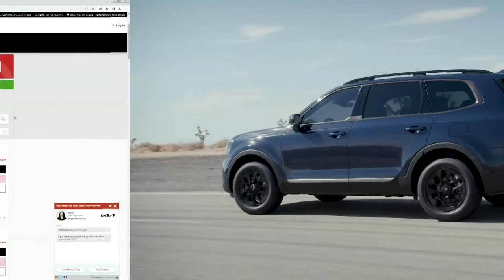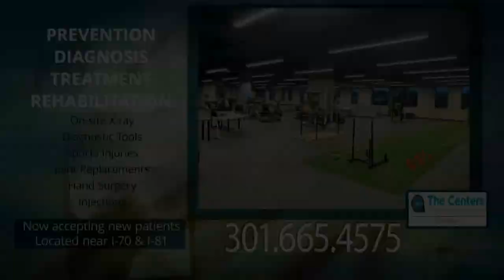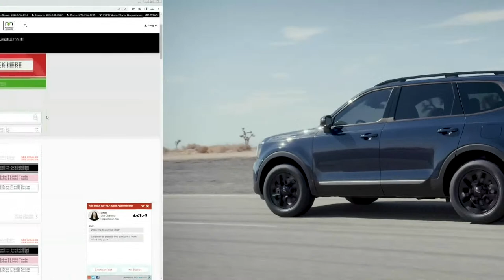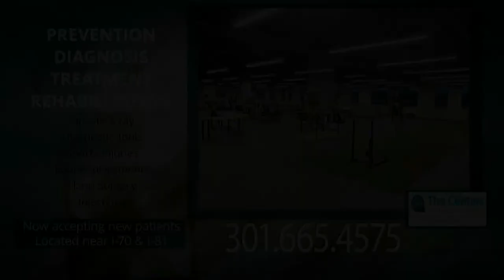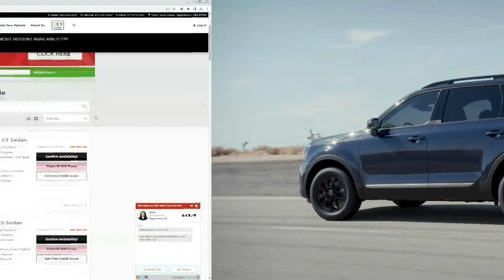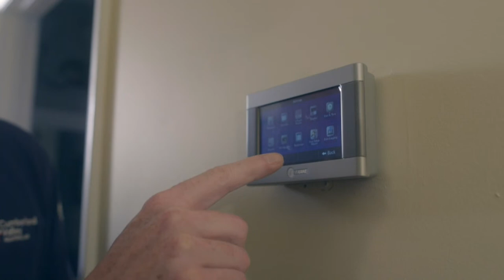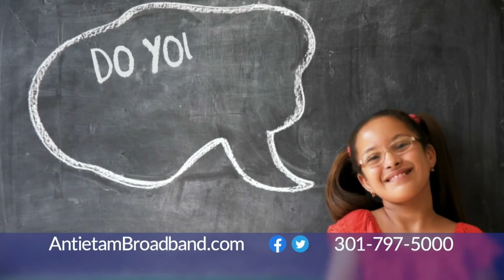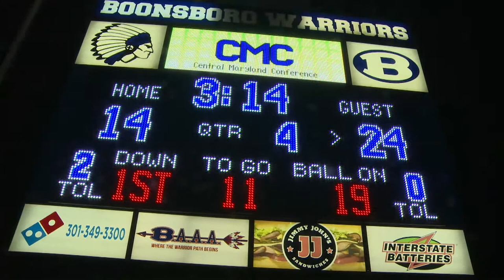High School Football - Brunswick at Boonsboro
The Railroaders are taking on the Warriors Thursday night.  Live coverage